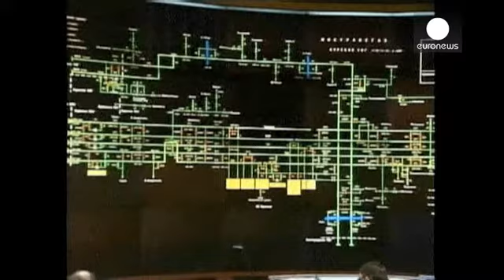Russie : ce que prévoient les nouvelles sanctions européennes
Le pétrole. C'est ce que visent les nouvelles sanctions européennes contre la Russie. Trois compagnies sont concernées : Rosneft, Transneft et la section pétrolière de Gazprom. Elles ne pourront plus emprunter en Europe ni y vendre leurs titres. Une manière de frapper l'Etat russe au porte-feuille puisqu'il contrôle ces sociétés à plus de 50%.
En revanche, les Européens ne touchent pas au gaz russe dont ils sont très dépendants.